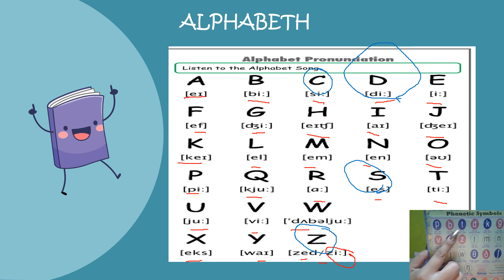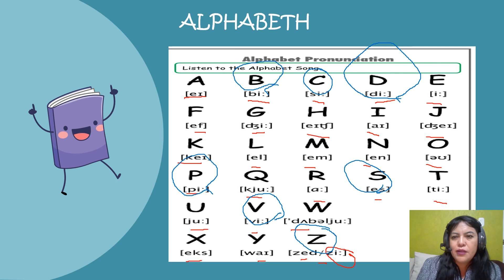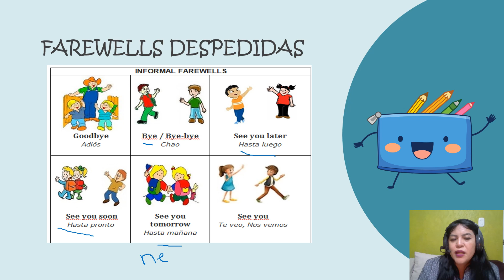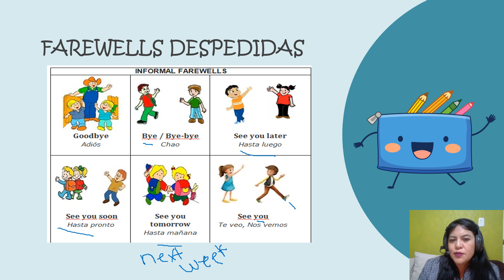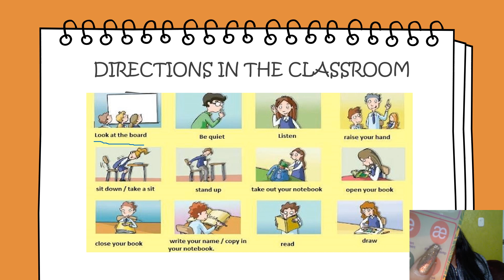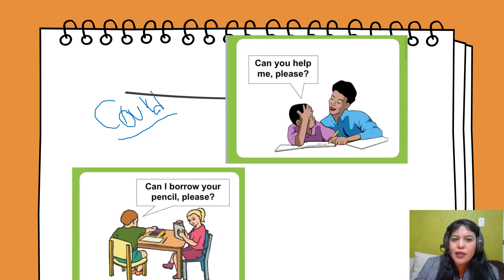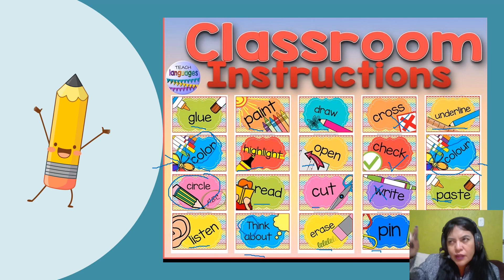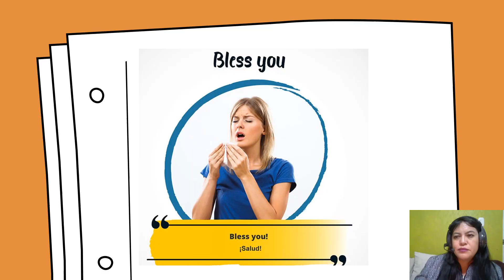DIRECTIONS IN ENGLISH AT SCHOOL